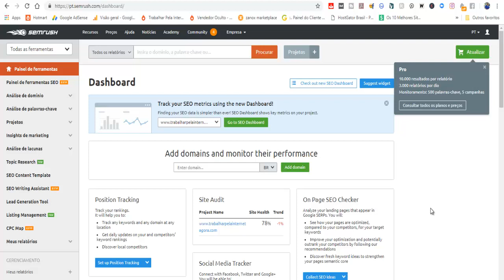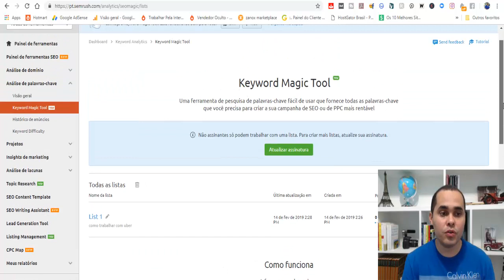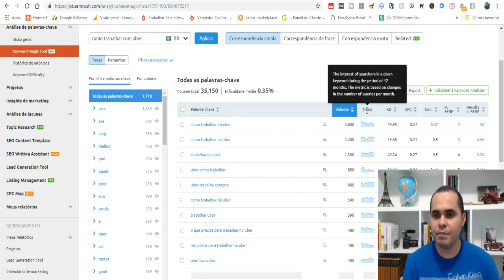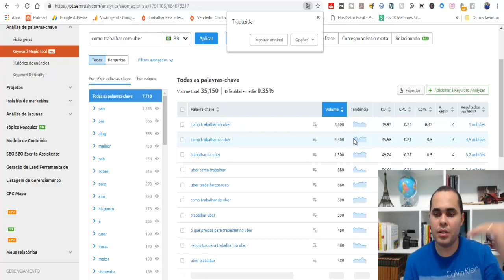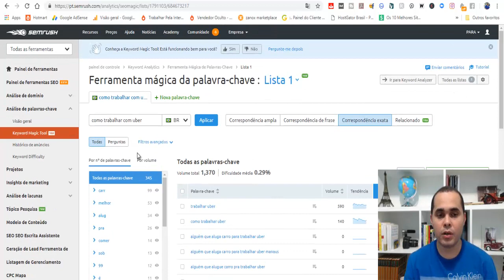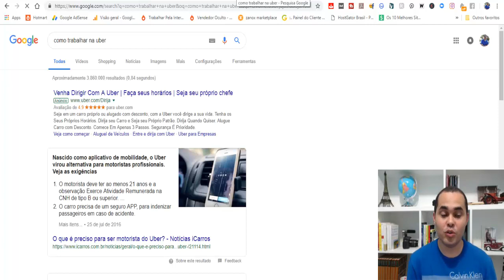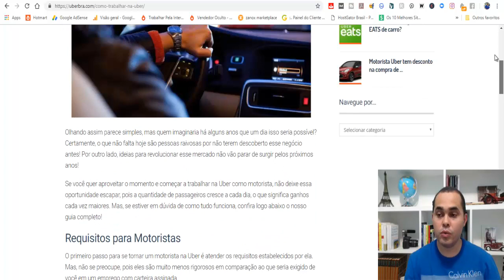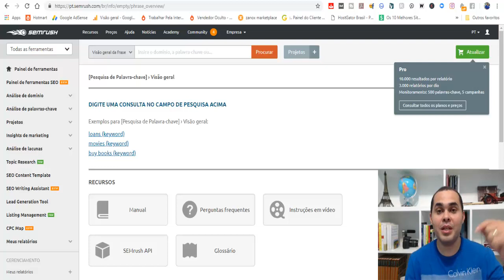O que postar em um blog, mini site e vídeos | Ferramentas de palavras chave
O que postar em um blog ou mini site?
Muitas pessoas criam blogs e acham que basta postar qualquer coisa para conseguirem resultados, porém o buraco é mais embaixo.

Se você postar algo que as pessoas não estão buscando , você não terá o resultados esperados, não irá conseguir tráfego de qualidade para seu projeto, seja para afiliado, produtor, Adsense e por aí vai.

O planejamento do conteúdo é essencial antes da criação do mesmo, neste vídeo , o que postar no blog é um dos pontos mais importantes antes mesmo da criação do blog ou do mini site.

Usando esta ferramenta você irá saber o que postar em um blog e realmente ter resultados com ele.